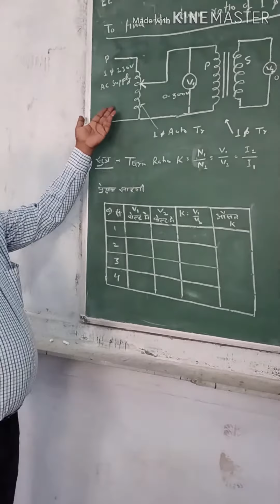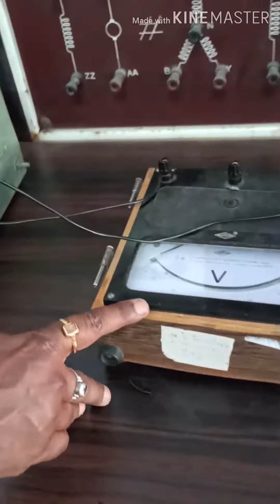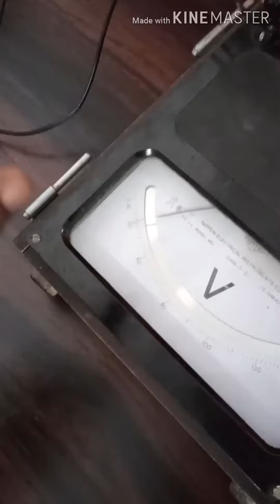EE206(P) DETERMINATION OF TRANSFORMATION RATIO OF A SINGLE PHASE TRANSFORMER UNIT-3 RAJENDRA KUMAR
This e-practical demonstrates 'Determination of Transformation Ratio of a Single phase Transformer.'